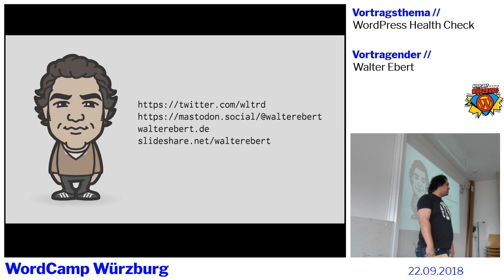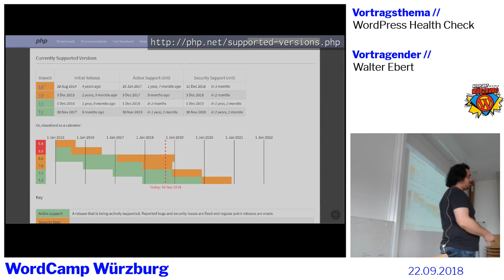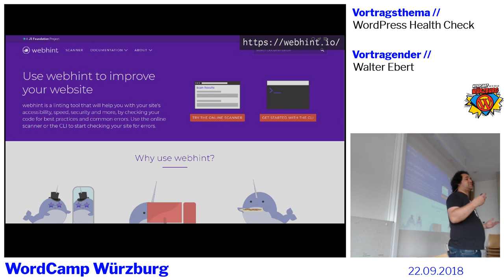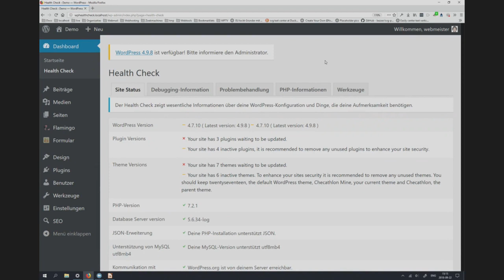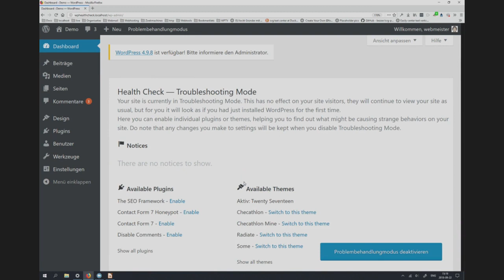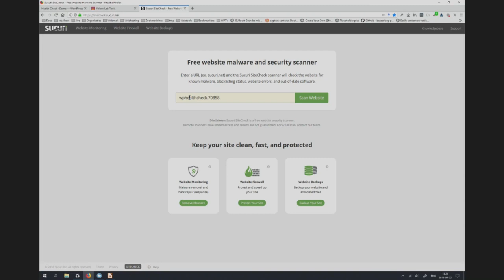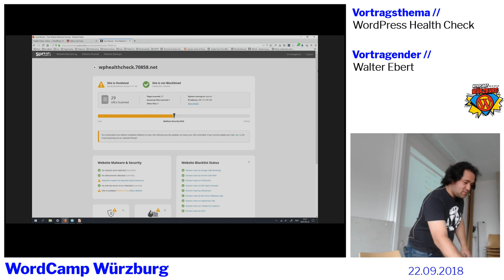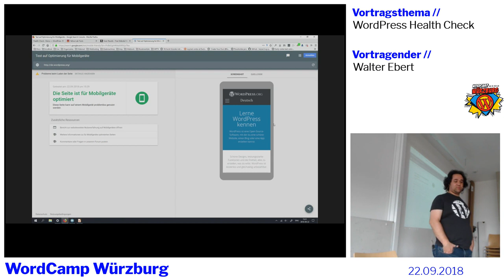Walter Ebert: WP Health Check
BarCamp Track